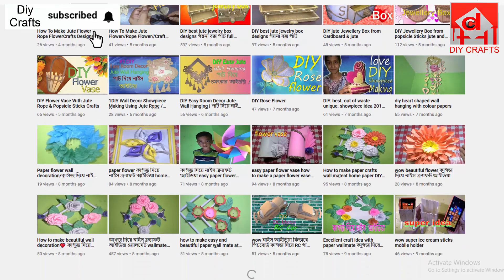DIY Plastic Bottle Crafts Vase Jute flower vase decoration idea